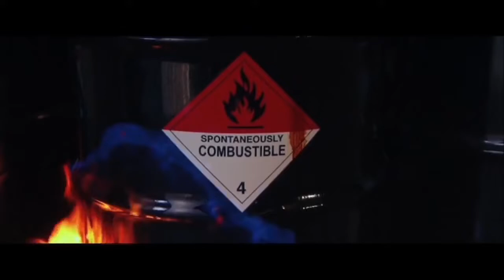Baseball Gregg - The Movies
Song: The Movies by Baseball Gregg